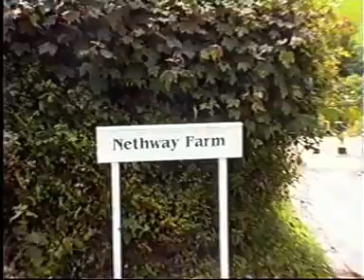Holiday at Nethway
Holiday at Nethway Farm - Hyssop Cottage